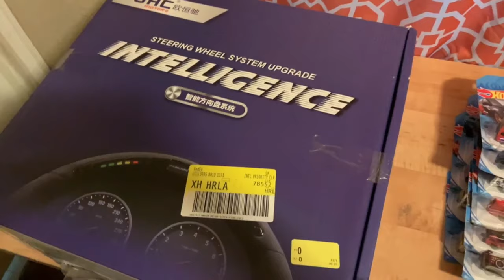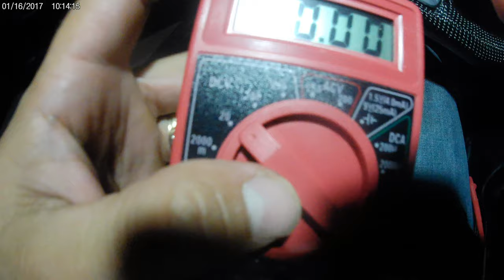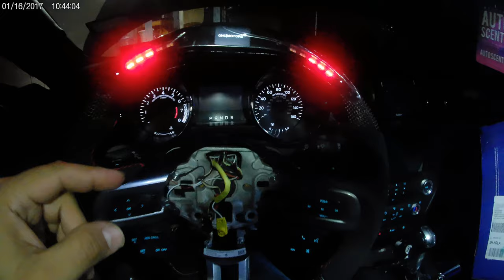Carbon fiber LED Steering wheel for the mustang!!!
Welcome back to the channel in todays video I receive my carbon fiber steering wheel and install it. Thank you Carbon Bargain the steering wheel is amazing. If you want your very own make sure to go visit carbonbargain.com and let them know that I sent you.

Check out this page from Welcome to David build vlogzz page!!

Some footage by @2REAL

Phone holder and mount: Proclipusa.com use code : instagram12 at check out!!!